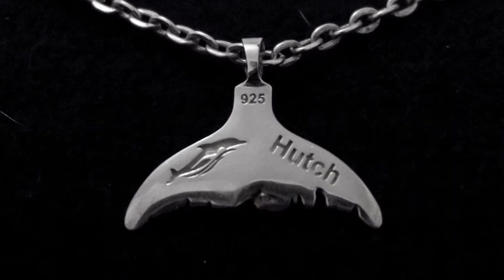Dolphin Awareness Month 2020 I Sea World Parks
The month of March is Dolphin Awareness Month, and this awareness holds a special place in our hearts. We will share with you fun facts about regarding frequently asked questions as well as share the incredible story of how one of Sea World's dolphins has been a friend of ours since he was two years old.

Join Crystal as she tells the history of her relationship with a dolphin named Hutch. Park to park and even coast to coast, these two are destined to stay together as friends and neighbors.

We also like to you to enjoy the featured photos, in this episode which were all captured by Themed Shots Photography. Featured within this episode are a few of our favorite captured moments from Sea World Orlando.